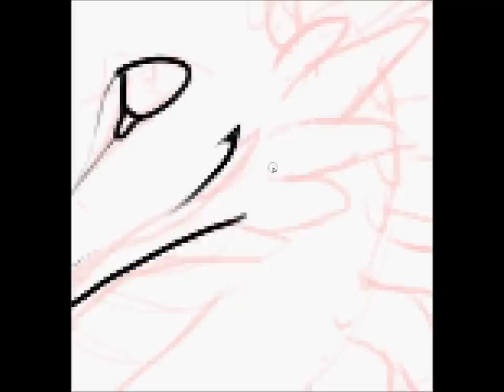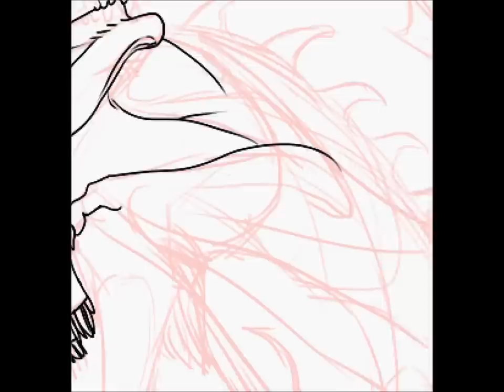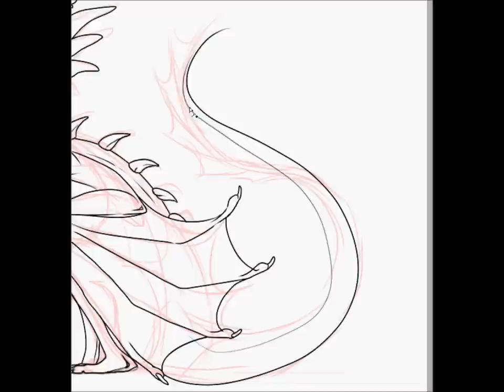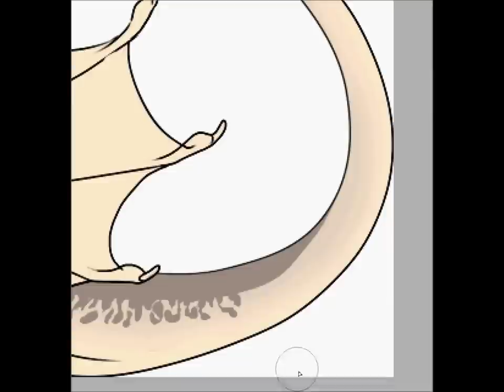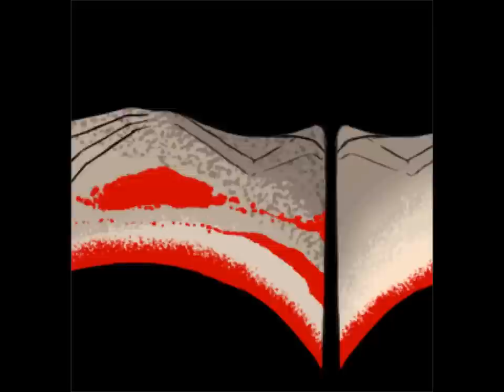Commission- Sinai Speedpaint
Sinai belongs to agloriouscomeback@dA